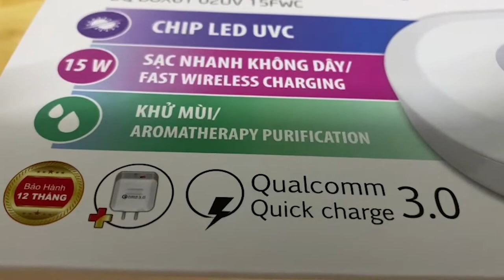HỘP KHỬ KHUẨN ĐA NĂNG - Diệt khuẩn ĐIỆN THOẠI, VÍ, ĐỒNG HỒ,...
Thiết kế nhỏ gọn, chất liệu nhựa, Không gian bên trong có thể để được đa dạng thiết bị, những chiếc smartphone có kích thước 6,5 inchs
Tính năng: Diệt khuẩn, khử mùi, sạc không dây
Tự động tắt tính năng diệt khuẩn khi mở nắp ra
Có thể sạc cho thiết bị này và diệt khuẩn cho thiết bị khác
Fanpage: Giọng Nam Bộ
Job: MC Dẫn chương trình, Phát thanh viên, ThS. Marketing, Bác sĩ thú y.
Tôi yêu giọng nói Nam bộ, tôi thích đọc và chia sẻ những câu chuyện với giọng miền Nam. Tôi là Khánh Long
-Tôi yêu giọng Miền Nam: Giọng Nam Bộ, phương ngữ nam bộ, giọng chuẩn miền nam, tiếng miền nam, từ địa phương nam bộ, cách nói giọng miền nam
-Mc Khánh Long: Mc dẫn chương trình tại cần thơ, Mc dẫn chương trình VTV cần thơ.
-Miền Tây Nam bộ: du lịch Miền Tây, ẩm thực miền tây, Món ăn miền Nam, Món ăn miền tây nam bộ, ăn uống cần thơ, Du lịch Cần Thơ, văn hóa của vùng sông nước tây nam bộ, du lịch văn hóa miền tây, văn hóa miền nam, văn hóa miền nam việt nam, đặc trưng của miền tây nam bộ, đặc trưng văn hóa sông nước nam bộ, đặc trưng văn hóa đông nam bộ, sông nước miền tây nam bộ, sông nước miền tây mùa nước nổi, sông nước miền tây , miền tây sông nước quê tôi, ký ức miền tây sông nước, miền sông nước miền tây
I love the Southern accent of Vietnam, I like to read historical and classical stories and share the necessary issues in the conversation with the Southern voice of Vietnam, the Southwest of Vietnam. I am Mr. Khánh Long
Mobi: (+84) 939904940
Job: Veterinarian, MC Host, Announcer
-I love Southern Vietnamese accent: Southern accent, southern dialect, southern standard accent, southern language, southern southern dialect, southern accent
- Vietnamese history: Vietnamese history stories, introduction of Vietnamese history, Vietnamese history, famous Vietnamese historical figures, the best martial arts generals in Vietnam, the 10 best generals in Vietnam, brothers Vietnamese historical heroes, the list of Vietnamese national heroes and Vietnamese feudal generals.
-Mc Khánh Long: Mc hosts the show in Cần Thơ, Mc hosts the VTV Cần Thơ Vietnam.
-Southeast of Vietnam: Western Vietnam travel, Western Vietnamese cuisine, South Vietnamese cuisine, Southwestern Vietnamese cuisine, Vietnamese poetic eating, Vietnamese Can Tho Tourism South, the culture of the southwestern river water region of Vietnam, the cultural tourism of western Vietnam, the southern culture, the southern Vietnamese culture, the characteristics of the southwestern region, the southern river's cultural characteristics sets, characteristics of southeastern culture, southwestern river of Vietnam, western river in the flooding season of Vietnam, western river, western river of my hometown, memories of the western river, the river western countries